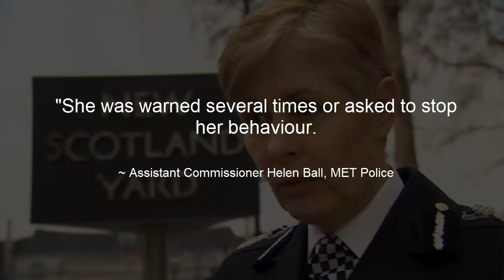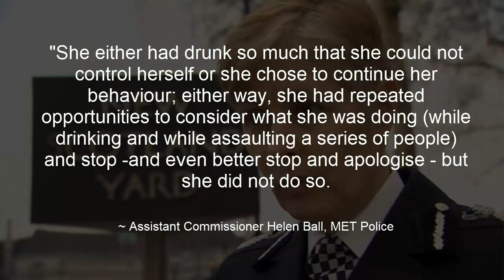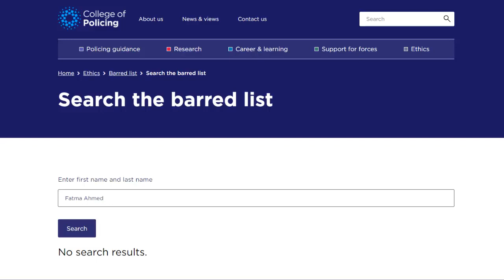Violent and aggressive Special Constable bit and strangled party goers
MET Police
Metropolitan police
Fatma Ahmed
Assault
Misconduct